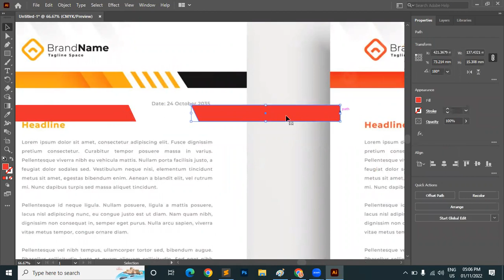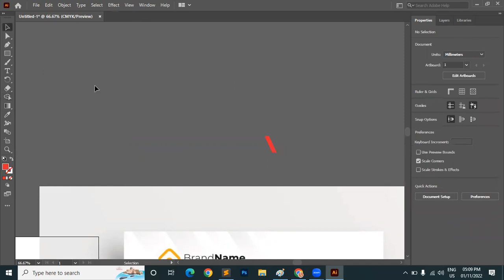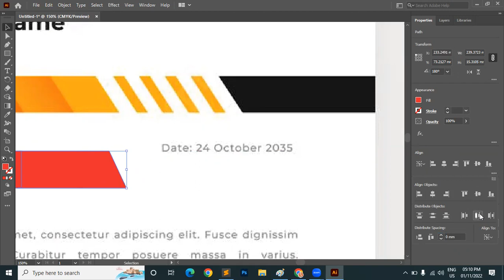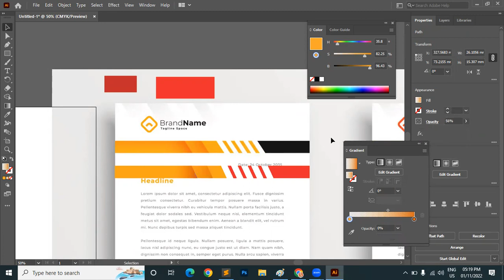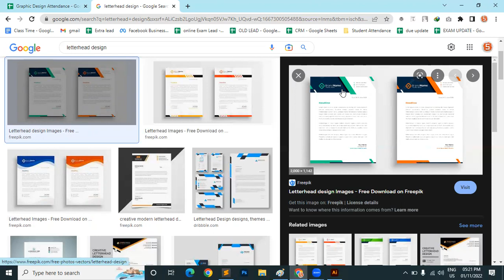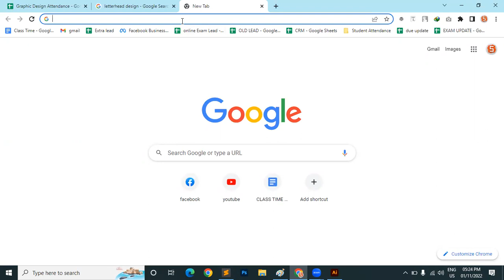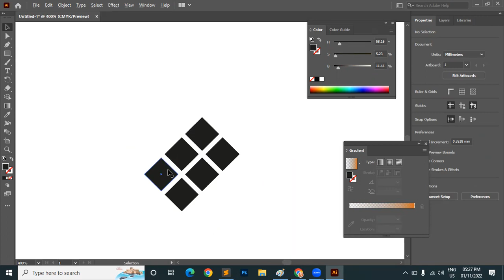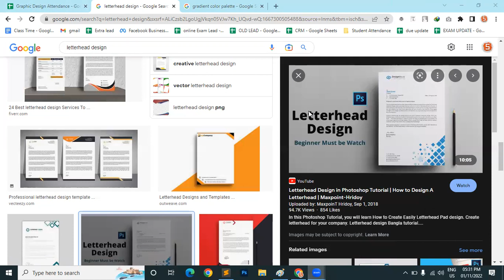Class 11 | Graphic Design | Batch: 202172